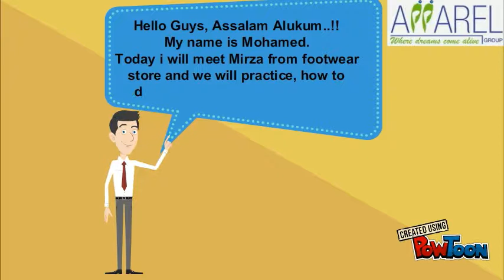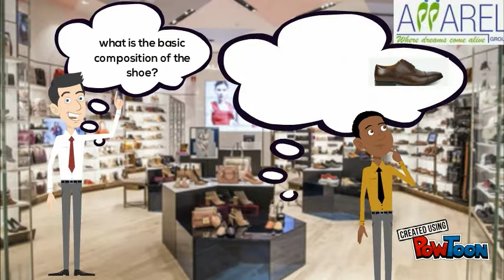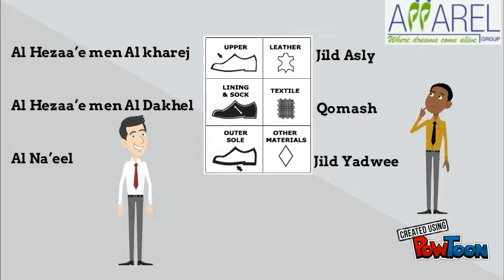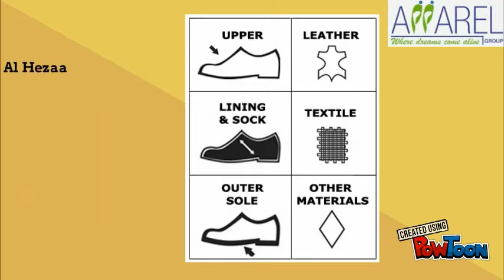Shoes product knowledge in Ara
Copy of Learn Arabic Retail footwear -- Created using PowToon -- Free sign up -- Create animated videos and animated presentations for free.  PowToon is a free tool that allows you to develop cool animated clips and animated presentations for your website, office meeting, sales pitch, nonprofit fundraiser, product launch, video resume, or anything else you could use an animated explainer video. PowToon's animation templates help you create animated presentations and animated explainer videos from scratch.  Anyone can produce awesome animations quickly with PowToon, without the cost or hassle other professional animation services require.